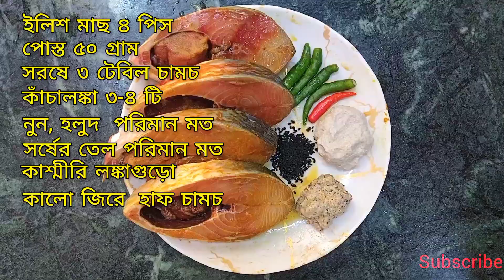ইলিশ ভাপা সহজেই বানিয়ে ফেলুন (জিভে জল আসবেই)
Here is ilish bhapa recipe, or you can call it bhapa ilish.vapa ilish recipe is very easy. ilish vapa recipe is tasty. Its a pure bengali recipe,ilish macher recipe and just delicious ,ilish,ilish bhapa is pure bengali dish.ilish vapa recipe in bengali is very simple.ilish recipe,ilish macher bhapa,ilish recipe in bengali,bhapa ilish recipe in bengali,bhapa ilish recipe in bangla,,bhapa ilish recipe,ilish bhapa bengali recipe,ilish vapa,ilish maach bhapa,elish vapa recipe in bengali,hilsa vapa recipe,ইলিশ ভাপা,ইলিশ whatever you search, you will find it here.